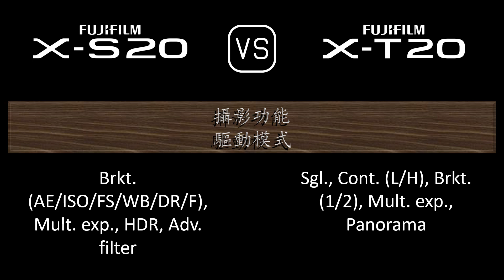Fujifilm X-S20 與 Fujifilm X-T20 的規格比較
本片是 Fujifilm X-S20 與 Fujifilm X-T20 的功能概述和規格比較 (comparison of specifications)，希望對您有所啟發。感謝您的支持。

00:24 推出
00:32 機身
00:41 影像感測器
01:05 影像
01:21 光學與對焦
01:50 屏幕
02:10 取景器
02:26 攝影功能
03:27 錄像功能
03:43 儲存
03:47 連接性
04:16 物理特性
04:36 雜項